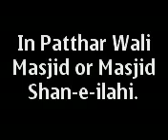azan by maulana anas khair nagar. In patthar wali masjid.